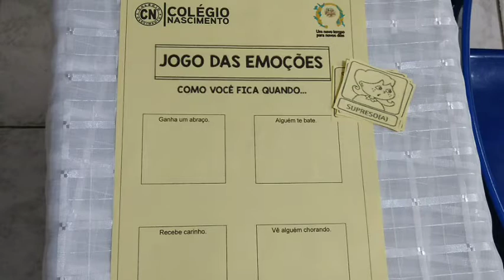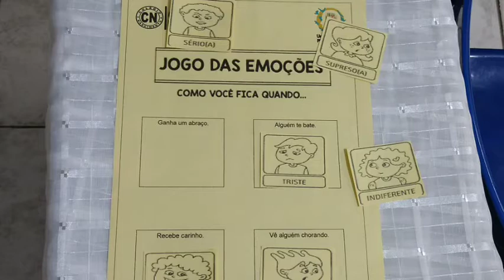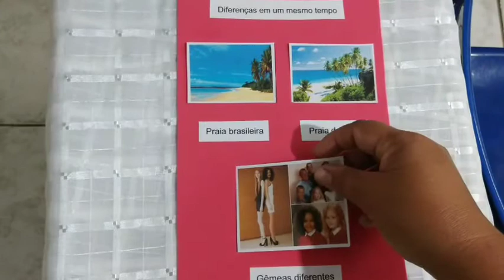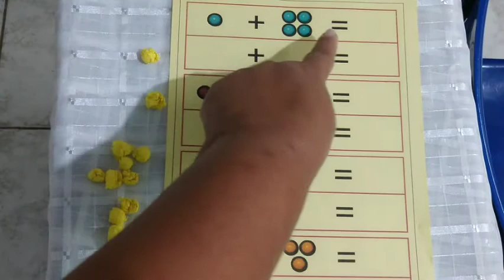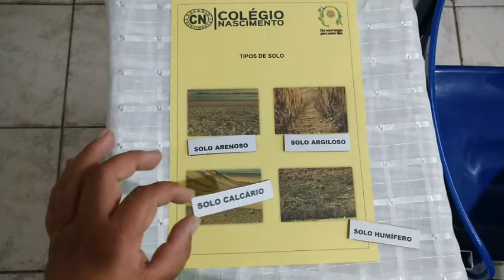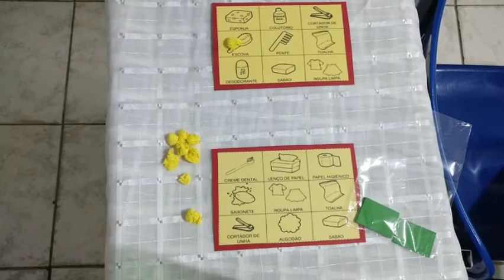Tathiana - 2ºano- Inclusão-semana de 26/10 a 30/10/2020